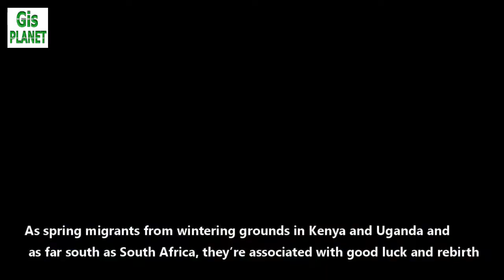After 606 years, white storks are nesting in Britain again I GIS PLANET